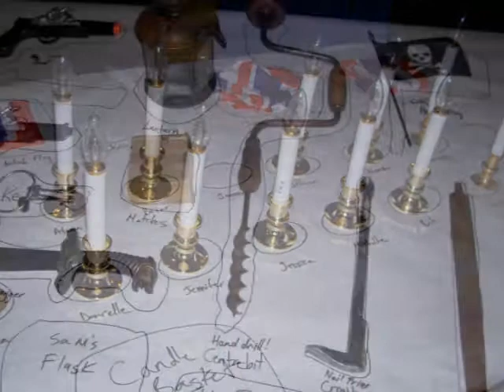UofC Operetta Co. ~ Pirates Behind the Scenes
The UofC Operetta Company is an arm of the Music Department and has been putting on full-length musical theatre and opera performances for the past 4 years.  The company, has seen huge growth and success over its last several seasons (years) in production.  With recent credit including West Side Story, Dido & Aeneas and Trial by Jury, there is never a dull moment on-stage.  We have been putting on least two full-scale musical theatre and opera productions for the last 4 years in the University Theatre - at Craigie Hall.  Combine 40+ cast members, 25+ pit orchestra musicians and a full backstage crew - you'll begin to get a glimpse of our shows.

The goal of this company is to provide a great platform for performance in a non-recital atmosphere.  We are the ensemble that gives music students (and anyone who want to audition from the university and community) the opportunity to perform in both musical theatre style as well as classic opera style shows each year.